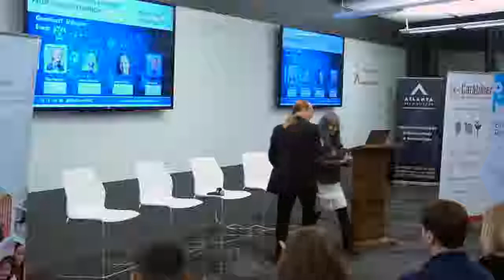Panel Discussion - Blockchain - January 2019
Blockchain
From Pilots to Launch

Blockchain is set to disrupt many industries, from finance to transportation to healthcare and more with a wide range of applications of distributed ledger technologies.
Did you know:
• $2.1B is the blockchain spend in 2018, to move from proof of concept to deployment; and set to grow at 42% YoY until 2022
• 14x as many blockchain positions advertised for every 1 qualified applicant, with LinkedIn postings tripling this year
• 91% of banks are investing in blockchain in 2018, 70% see blockchain as a way of creating new business models and entering new markets
• 50% of transportation executives are interested in Blockchain, but don’t know how to apply it
This session will investigate how blockchain can be harnessed to make the user experience more efficient, affordable, and secure.

Location: Atlanta Tech Village, 3423 Piedmont Rd. NE, Atlanta, GA 30305